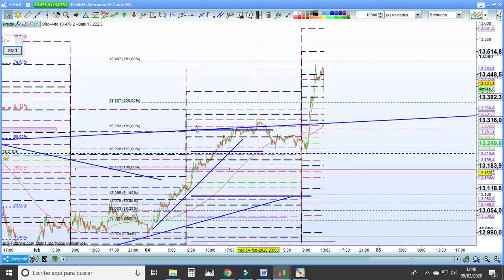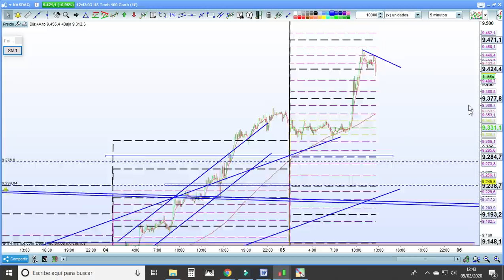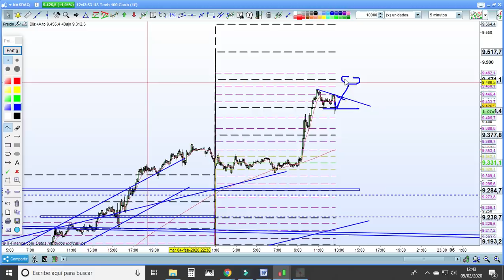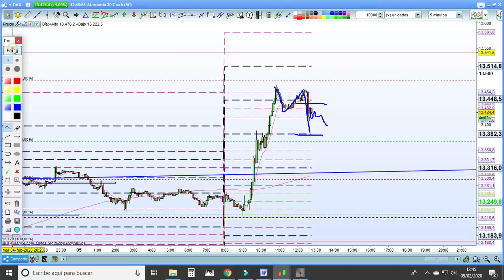TRADING LIVE 12.30. Latigazo bajista en directo, ¿que implicaciones tiene?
Repaso de media mañana de los principales índices.